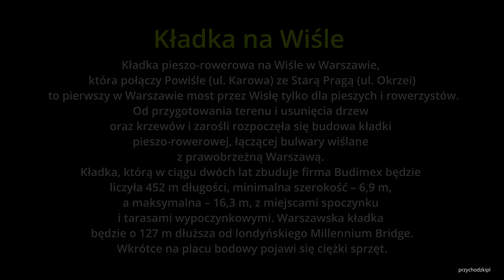Warszawa / Warsaw Kładka pieszo-rowerowa na Wiśle w Warszawie / Pedestrian and bicycle bridge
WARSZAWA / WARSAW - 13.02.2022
Kładka pieszo-rowerowa na Wiśle w Warszawie, która połączy Powiśle (ul. Karowa) ze Starą Pragą (ul. Okrzei) to pierwszy w Warszawie most przez Wisłę tylko dla pieszych i rowerzystów.
Od przygotowania terenu i usunięcia drzew oraz krzewów i zarośli rozpoczęła się budowa kładki pieszo-rowerowej, łączącej bulwary wiślane z prawobrzeżną Warszawą.
Kładka, którą w ciągu dwóch lat zbuduje firma Budimex będzie liczyła 452 m długości, minimalna szerokość – 6,9 m, a maksymalna – 16,3 m, z miejscami spoczynku i tarasami wypoczynkowymi. Warszawska kładka będzie o 127 m dłuższa od londyńskiego Millennium Bridge. Wkrótce na placu budowy pojawi się ciężki sprzęt. Dodatkowo widoczny Zamek Królewski, Stare Miasto i warszawskie wieżowce (Varso Tower, Złota 44, Pałac Kultury i Nauki,  Hotel InterContinental, Centrum LIM, Warsaw Financial Center, Chałubińskiego 8 (Oxford Tower), Q22, Rondo 1, Cosmopolitan.
The pedestrian and bicycle bridge over the Vistula River in Warsaw, which will connect Powiśle (ul. Karowa) with Stara Praga (ul. Okrzei), is the first bridge in Warsaw over the Vistula River only for pedestrians and cyclists.
The construction of a pedestrian and bicycle bridge connecting the Vistula boulevards with the right bank of Warsaw began with the preparation of the site and the removal of trees, bushes and bushes.
The footbridge, which will be built by Budimex within two years, will be 452 m long, the minimum width - 6.9 m, and the maximum - 16.3 m, with rest areas and relaxation terraces. The Warsaw footbridge will be 127 m longer than the London Millennium Bridge. Heavy equipment will arrive on the construction site soon. Additionally, the Royal Castle, the Old Town and Warsaw skyscrapers are visible (Varso Tower, Złota 44, Palace of Culture and Science, Hotel InterContinental, Centrum LIM, Warsaw Financial Center, Chałubińskiego 8 (Oxford Tower), Q22, Rondo 1, Cosmopolitan.